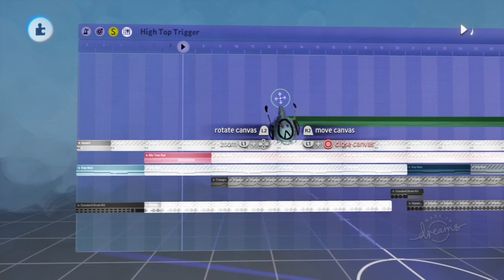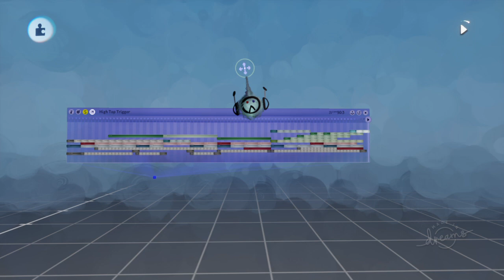JustinArt's Dreams PS4 Music #306: High Top Trigger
Another original retro music for sharfik1995 's upcoming new game. One of the levels is set in a skyscraper, so I want to give this old-school sounding music a city feel to it with some action.